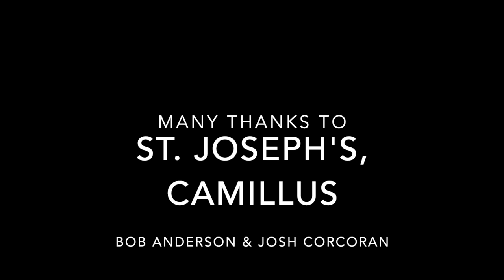Sacred Organ Music Workshop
The Syracuse Chapter of the American Guild of Organists presents a workshop on new sacred organ music, led by Bob Anderson and Josh Corcoran. This virtual workshop was filmed at St. Joseph's Church, Camillus, NY.